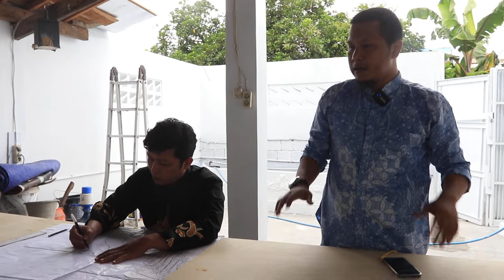Motif batik Tulis Asli Solo | Kronologi pembuatan | Batikdlidir Mudzakir.com eps 1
Produsen baju koko harga murah mulai Rp 30.000,- /pcs. Anda bisa memilih warna dan ukuran sesuai permintaan.

Kain Batik Laweyan asli berkualitas menggunakan bahan 100% katun pilihan dengan harga murah | Kami menjual kain batik Laweyan asli dengan harga terjangkau mulai Rp20.000 per meter.

Pabrik kain katun rayon harga murah mulai Rp 20.000,00 per meternya. Kami Dlidir, secara lengkap menampilkan berbagai macam kain. Anda bisa memesan kain kepada kami sesuai permintaan.

Produsen Daster Dlidir adalah pabrik konveksi daster terpercaya yang memproduksi berbagai jenis daster dengan kualitas bahan pilihan dan harga termurah.

Konveksi produsen masker kain terbaik dengan harga grosir murah mulai Rp1.900/pcs, menerima order sesuai pesanan.

Hanya dengan biaya borong bangunan mulai Rp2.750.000 per meter, Anda sudah bisa membangun hunian pribadi maupun bangunan komersial lain dengan hasil yang memuaskan.

Kontraktor bangunan Solo berkualitas penyedia jasa borong bangunan dan renovasi rumah terpercaya.

Kontraktor bangunan Jogja terpercaya dikerjakan oleh tukang berpengalaman dengan harga bangunan per meter sangat terjangkau, jika tidak mau dibilang murah.

Marmer Lantai Berkualitas Harga per meter mulai Rp.725.000,- di Marmerdlidir.

Pabrik batik terlengkap harga murah di Batikdlidir. Dengan harga mulai Rp 20.000,- permeter, menggunakan bahan 100 % katun.

Service AC Solo Dengan Layanan Yang Terbaik Dan Terpercaya. Tentang harga service Terjangkau dengan harga Rp 50.000 / unit.

Batik fabric from indonesian culture to worldwide. With prices starting at US $ 1.40 per yard, you can get original Handmade.

Batik Fabric wholesale with low price and 100% cotton original. We give you a price of US $ 2.50 per yard.

Batik fabric for quilting the best quality at Batikdlidir.

Tengkleng solo Bu Jito Dlidir menyuguhkan masakan penggugah selera. Harganya Rp 20.000 untuk setiap satu porsi. Berlokasi di Jalan Kolonel sugiyono 67 solo, menjadikannya tempat makan yang strategis.

Harga daging kambing murah di UD Soleh. Harga daging kambing di perusahaan kami sangat terjangkau.

Perlengkapan haji untuk laki-laki dan wanita yang sebaiknya anda bawa.

Layanan Aqiqah Solo untuk anak Anda tercinta di Solehaqiqah. Siapa bilang layanan aqiqah Solo itu mahal?.

Layanan Aqiqah Semarang dengan kambing Spesial di Solehaqiqah.

Layanan Aqiqah Jogja dengan kambing spesial di Solehaqiqah.

Indonesian batik fabric the best quality for you. With a starting price of US $ 1.99 / meter or US $ 1.78 / yard, you can get quality and handmade batik fabric.

Batikdlidir membanderol Rp 400.000,- perpotong hingga Rp 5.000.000,- sesuai kerumitan proses pembuatannya.